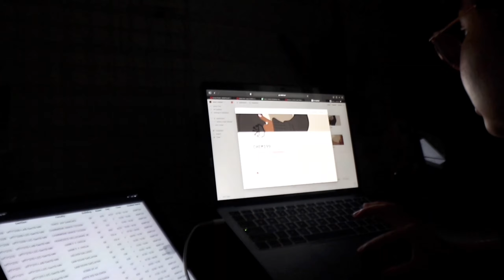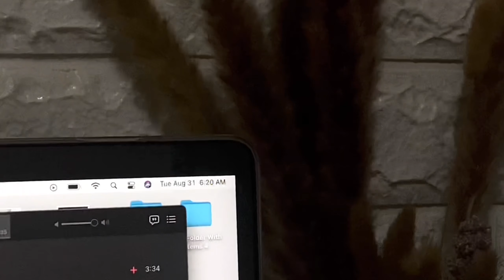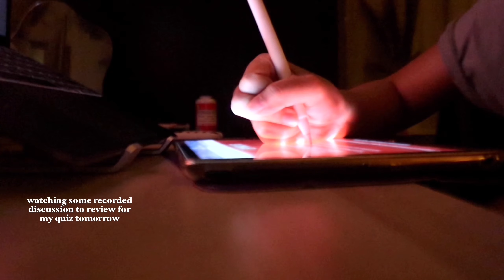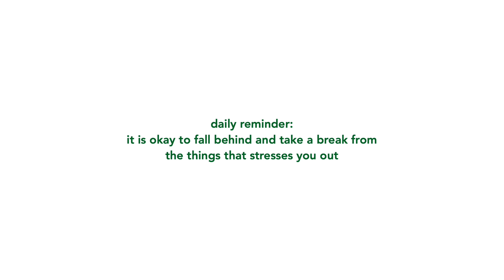a *realistic* week in my life: being productive and mental breakdowns 🍵 | medtech diaries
watch in 1080p/1440p

hello tired year!